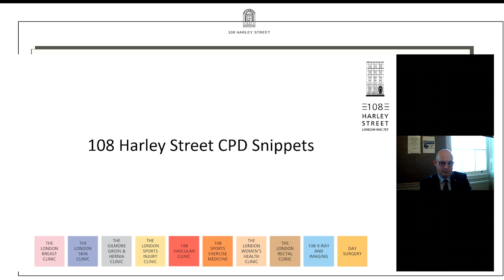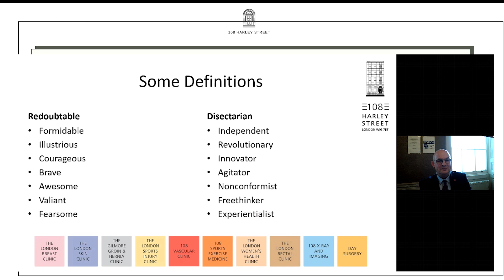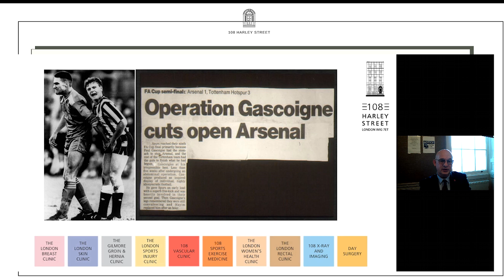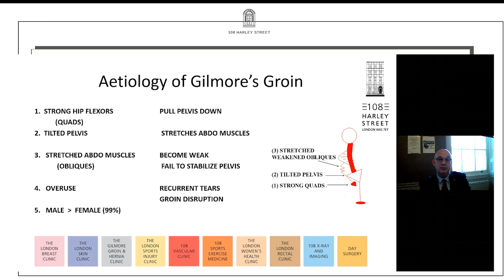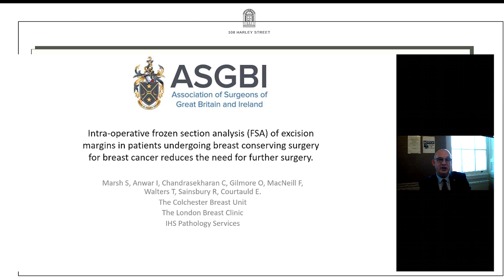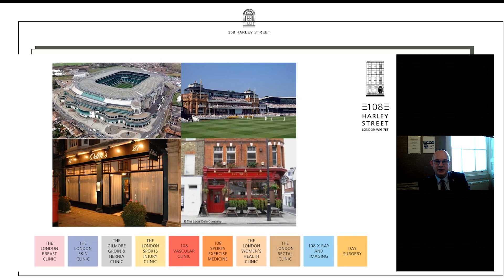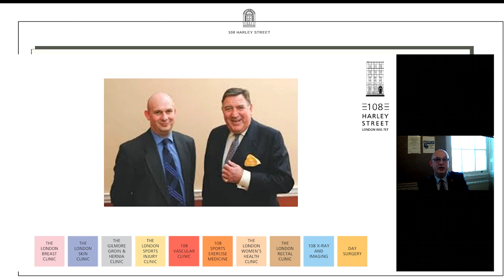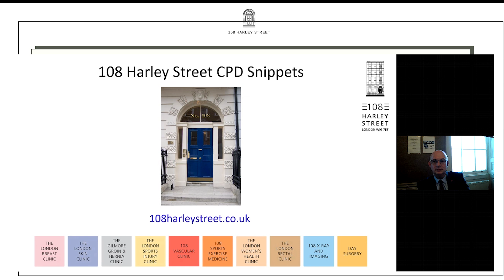The Redoubtable Disectarian - Remembering Jerry Gilmore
Mr Jerry Gilmore was not only our founder here at 108 Harley Street, he was a mentor, confidant and so much more.

Mr Simon Marsh, Surgical Director and Groin & Hernia surgeon commemorates the life & legacy of a great pioneer in the world of medicine and surgery - 'The Redoubtable Disectarian: Mr Jerry Gilmore'.